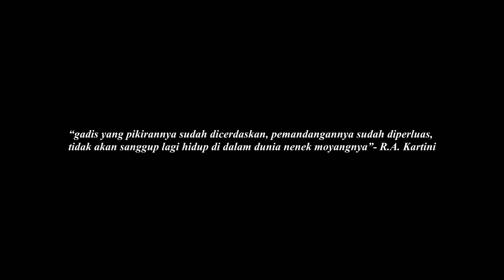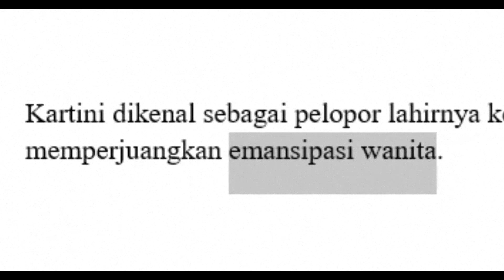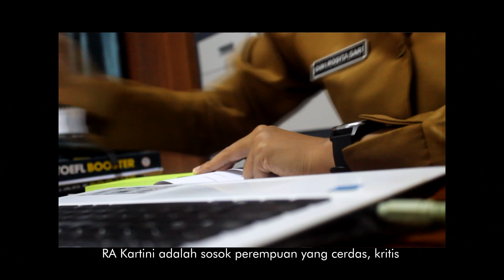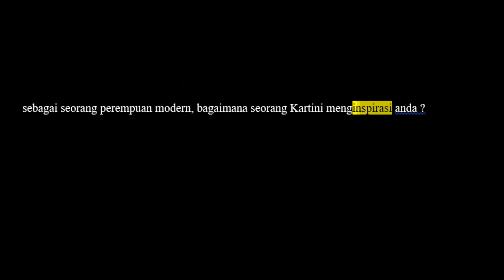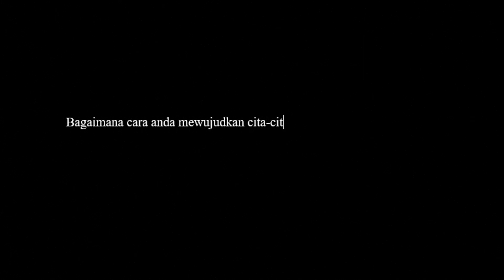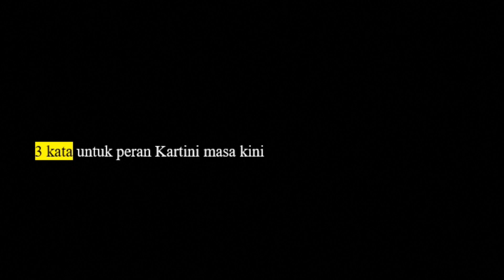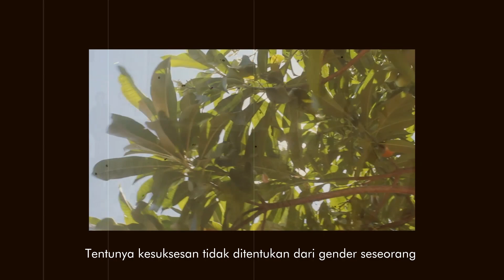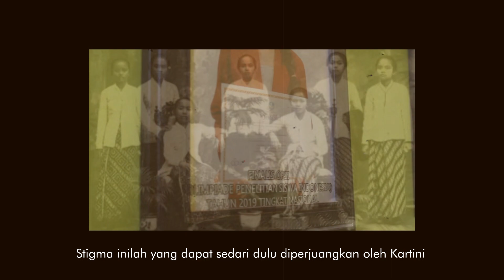Kartini masa kini | Short Documentary Film by OSIS MPK Smansa Nunukan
Selamat Hari Kartini untuk seluruh wanita Indonesia. Bermimpilah setinggi langit dengan senantiasa berprestasi selalu dan jagalah selalu semangat Kartini di hatimu.